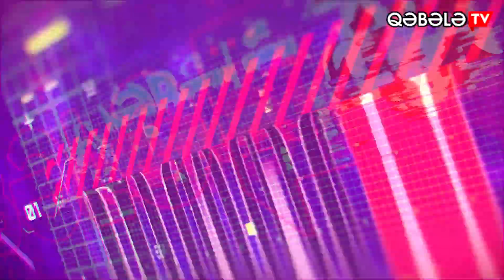HƏYATDA SİZƏ ƏSAS NƏ MOTİVASİYA VERİR?